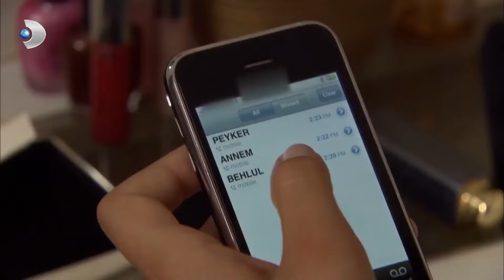Bihter ve Behlül MATMAZEL'den Tedirgin Oluyor